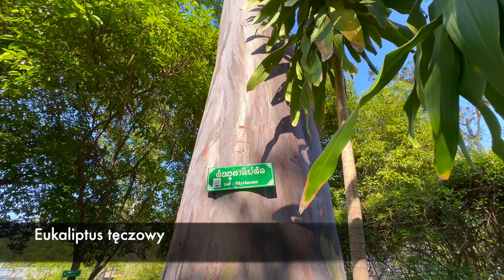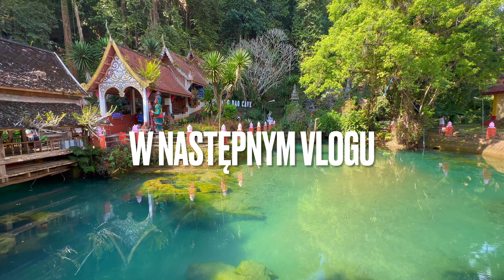Chiang Mai & trekking przez dżunglę szlakiem Monk's Trail do Wat Pha Lat. Vlog nr 5 z Tajlandii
W dzisiejszym odcinku dzień 3 naszej podróży do Chiang Mai i na północ Tajlandii. Idziemy z dziećmi szlakiem mnicha Monk’s Trail przez dżunglę na górze Doi Suthep do przepięknej świątyni Wat Pha Lat.

Świątynia jest absolutnie niesamowita pod każdym względem.

Myzyka z Intro:
Fun Life Music by FASSounds from Pixabay

Asia Music by AlexiAction from Pixabay
Drone Flight Music by AlexiAction from Pixabay
Happy Travel Pop Music by Stock_Studio from Pixabay